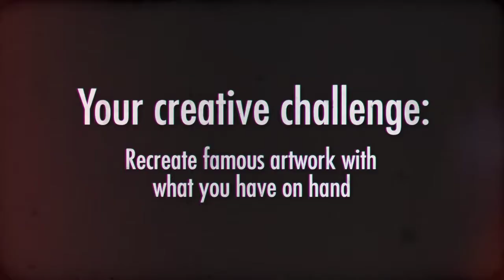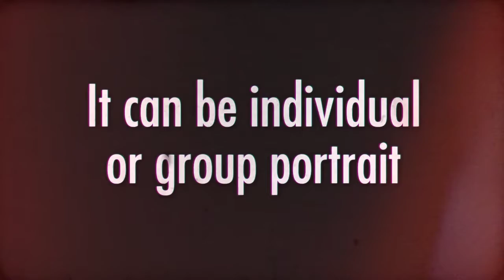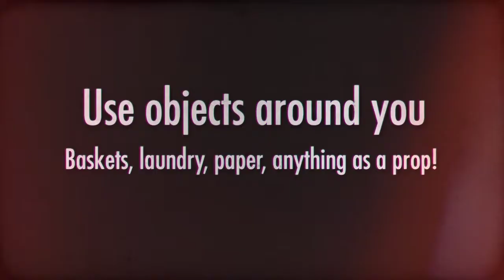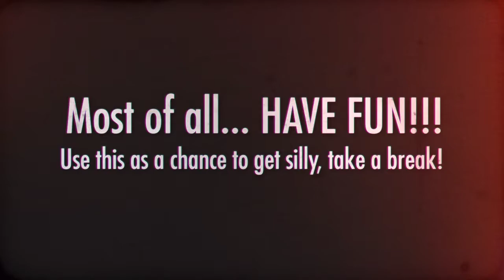Recreated Masterpieces 720p1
New art challenge for our time in quarantine